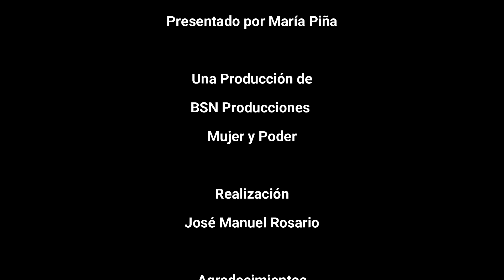Con Voz De Mujer. Verónica Moreno